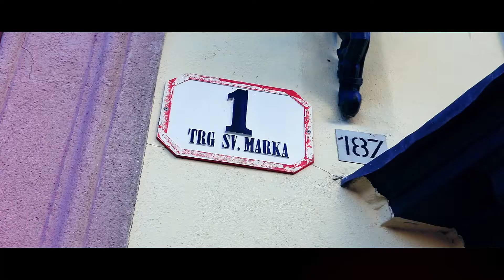EPP Campaign Managers Meeting - 16/17 October, Zagreb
EPP Campaign Managers met in Zagreb to exchange views and success stories about political campaigning. We have also kick-off our campaign for 2019 European elections introduced by EPP Campaign Director Dara Murphy.
Thanks to HDZ - Hrvatska demokratska zajednica for hosting the event.